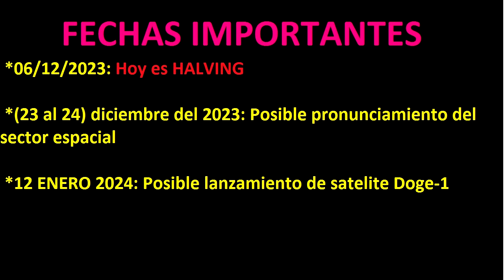Halving dogecoin fechas importantes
Halving y fechas importante